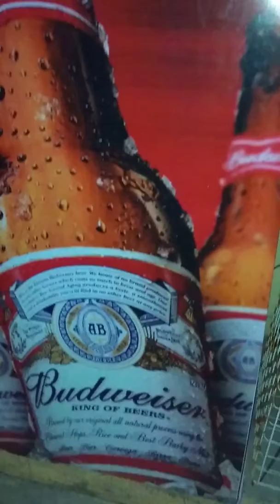Como tomar uma boa cachaça!